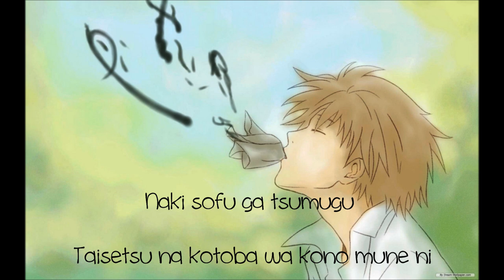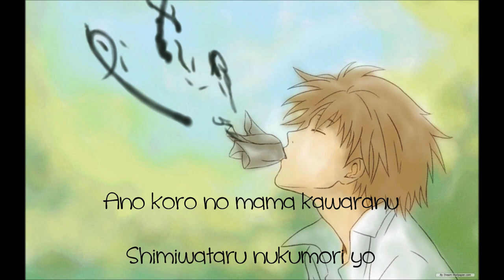Atari Kousuke (中孝介) - Natsu Yuuzora (夏夕空 / Summer Evening Sky) (Romaji & English lyrics)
Song: Natsu Yuuzora / 夏夕空 / Summer Evening Sky
Performed by: Atari Kousuke / 中孝介
Lyrics by: Ezaki Toshiko
Description: Natsume Yuujinchou (夏目友人帳) Season 1 Ending 1

English translation:
The sun earnestly
sets into the reddening West Sky.
In the evening after the rain,
I’ve discovered the Fragrance of Summer.

The gathered light shines.
If I clear my memories a bit,
I’ll remember the face of my friends.

The fragrance of that Evening Summer Sky
from my tender days
smile from my heart as
I remember my memories from that Summer.

The ripening Physalis
liven the Summer Festival.
My heart start fidgeting
with the sound of those bells.

The cicadas boisterously sing.
As I take a walk through the trees,
I remember the days of back then.

Gently and close to my ears,
I hear the whispers of my nostalgic days
which haven’t changes since then,
they ring from within my heart.

A person protects those precious to them.
A person learns from experience.
My late grandfather repeated that to me,
those precious words lie within my heart.

Since then, it hasn’t changed at all,
such warmth continues to spread.